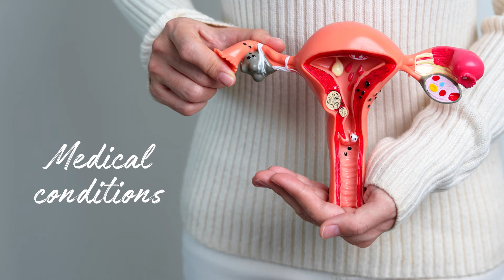Factors affecting fertility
There are many factors which can affect your fertility, but the most important one is age. Try our free fertility calculator to find out more